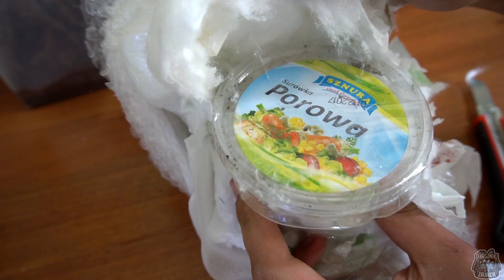Unpacking DOROSŁEGO samca Poecilotheria ornata!!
Zbieram na bilety lotnicze, żeby nagrać kolejny SPECIAL w tropikach - dorzucisz piątka? :)